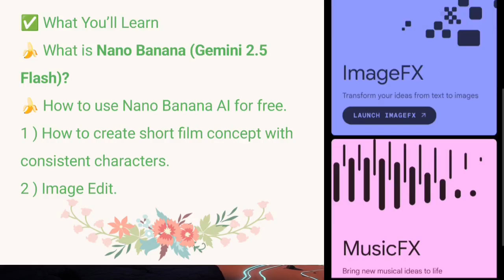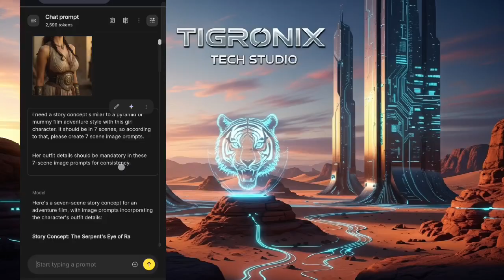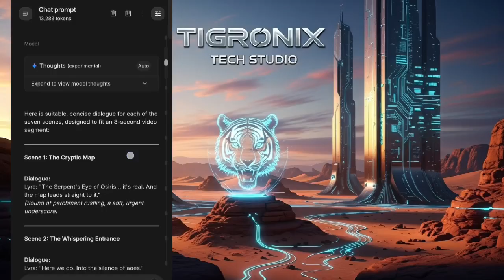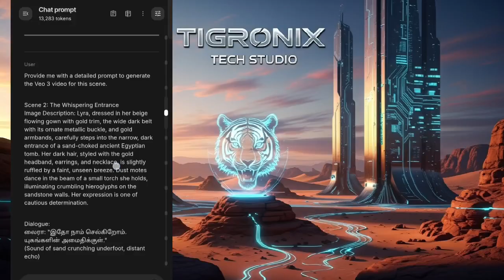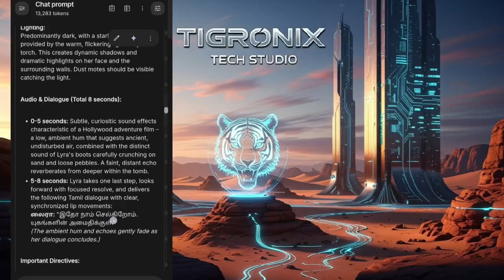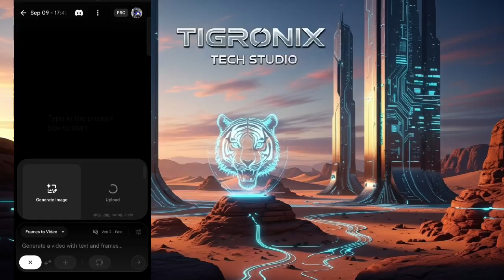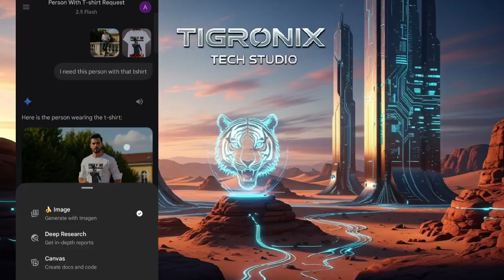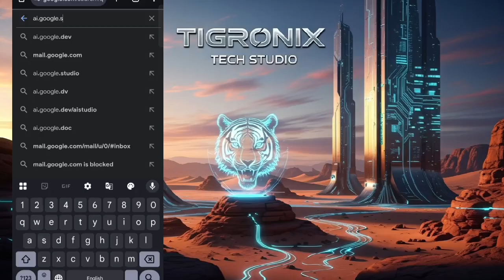How to Use Nano Banana AI For Free (Gemini 2.5 Flash) | Tamil Tutorial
Learn how to use Nano Banana AI (Gemini 2.5 Flash) FOR FREE in this step-by-step Tamil tutorial! 🚀
In this video, I explain what Nano Banana (Google Gemini 2.5 Flash Image model) is, how to access it, and how you can start creating & editing images using this powerful AI tool — all explained in Tamil.

Useful Links:
Google AI Studio Home Page ( Nano Banana ):

🍌 What is Nano Banana (Gemini 2.5 Flash)?
🍌 How to use Nano Banana AI for free.
🍌 Step-by-step usage guide in Tamil.
🍌 Tips & tricks to get the best results.

🍌 Beginner-friendly Tamil AI filmmaking & editing guide.
🍌 Full step-by-step tutorial (no prior knowledge needed).
🍌 Perfect for content creators, short filmmakers, AI enthusiasts & tech lovers.

🌍 Subtitles Available in Multiple Languages
Arabic | English (India & US) | French | Hindi | Indonesian | Kannada | Malayalam | Portuguese (Brazil) | Spanish | Tamil (video language + auto captions) | Telugu

🔎 Your Queries Answered in This Video
- What is Google Nano Banana AI?
- Google Nano Banana AI explained
- Nano Banana AI tutorial (step by step guide)
- How to use Nano Banana AI full guide
- Google Nano Banana AI tutorial in Tamil
- Best AI tools in 2025
- Google AI new update
- Why Nano Banana (Gemini 2.5 Flash) is trending

📢 Don’t Forget
💬 Comment your thoughts & ideas for the next video!